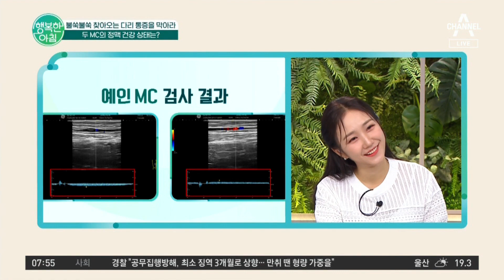장예인,이재용 MC의 정맥 상태를 검사해주는 서동주 선생님! 수술이 필요한 MC의 다리가 있다? | 행복한 아침 1112 회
행복 진료실
두 MC의 정맥 건강 상태는?